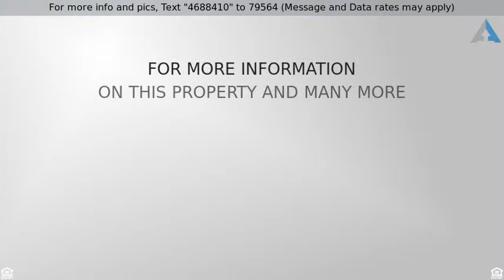Priced at $165,000 - 1250 Langley Street Southeast, Grand Rapids, MI 49508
1250 Langley St SE Grand Rapids

Open House Sat. 4/27 11-1pm. One owner home that has been meticulously maintained! Home offers original hardwood floors (under carpet) & the character you have wanted. Living room provides bright window views. Kitchen shows newer counter-tops and back splash. Continue to enjoy the charm w/ an enclosed breezeway, 3 seasons porch, arched doorways & neutral wall colors throughout. Roof has been replaced within the last 10 yrs. Furnace is newer w/ a humidifier. Basement shows glass block windows & an updated 150 amp electric panel. Large yard space, w/ property being just shy of half an acre, includes large shed. Vacant lot behind home also offered for sale, see listing for 4280 Poinsettia Ave. No offers reviewed before 4/29 3pm.